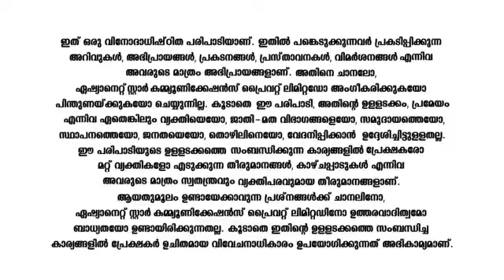Onaruchimelam_S4_E10_EPISODE_Reference_only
anti-piracy upload Onaruchimelam_S4_E10_EPISODE_Reference_only